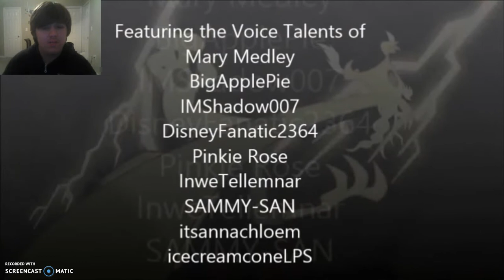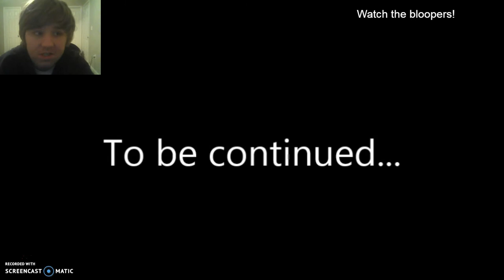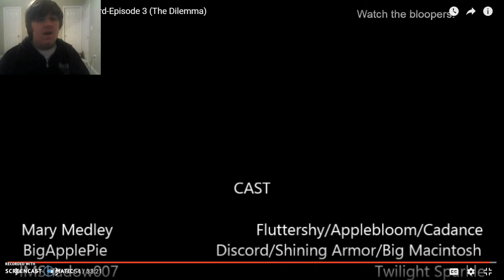(vtr reaction) Bride of Discord-Episode 3 (The Dilemma)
watch the video for yourself

check out DisneyFanatic's channel